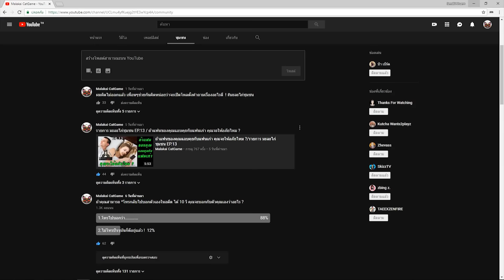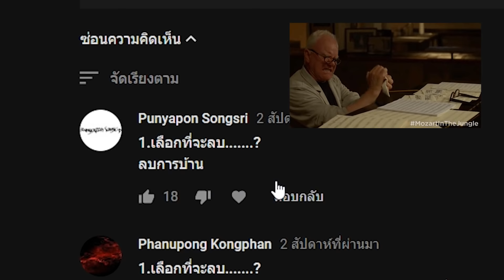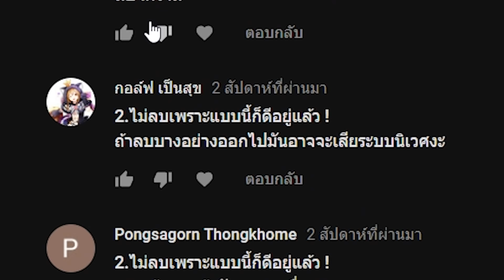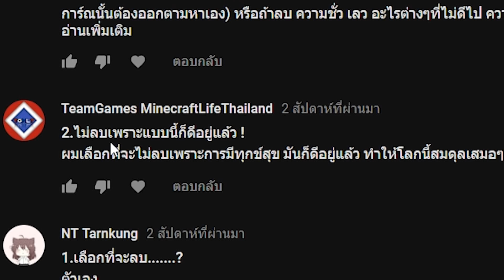ถ้าคุณเลือกลบอะไรก็ได้ 1 อย่างคุณจะลบอะไร ?/รายการ มะละไก่ชุมชน EP.14